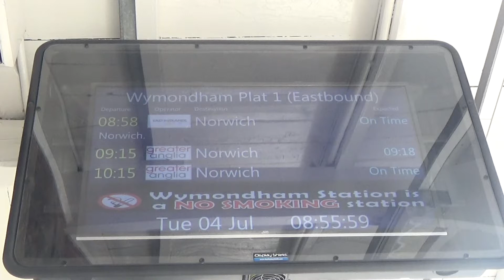Wymondham Annoucement, 0858 EMT Norwich (04/07/2017)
Published on Sunday 13th August 2017 (13/08/2017)